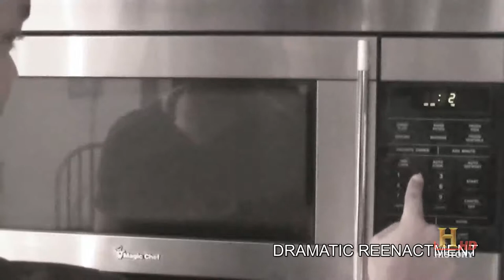A Man and his Microwave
Congratulations to my brother Esam and his new wife Stephanie!

This video is a true account of the tragic events that befell his brother and unsuspecting cousins.  Please send all condolences to the world wide victims of burnt microwave fries and otherwise seemingly impossible feats of culinary debauchery.